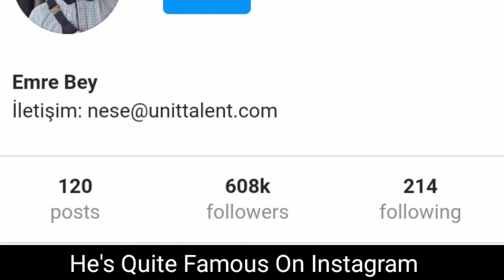Emre Bey Lifestyle 2021, Biography, Girlfriend, Age, Height, Weight, Net Worth, Fact By Global tv